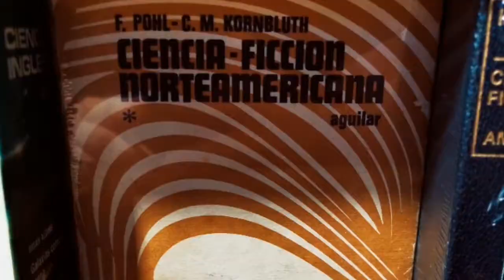El tunel del tiempo / 1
Os damos la bienvenida a la primera etapa de ElTunelDelTiempo!
Ferma, Dronte, Fénix, Vértice, Intersea o Aguilar son algunas de las editoriales que puedes encontrar en la primera parada de este viaje cronológico sobre la historia de las editoriales de género.

Si estás interesado en alguno de estos libros puedes consultar si disponibilidad en nuestro buscador